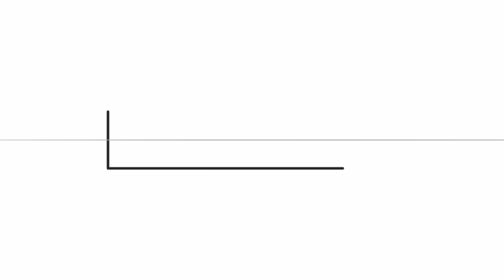Easy Anime Drawing || How to Draw Mash Burnedead Easy step by step